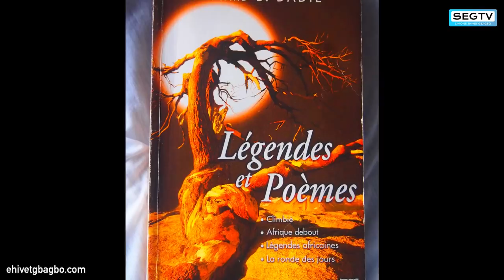BERNARD DADIE : HOMMAGE DE MADAME SIMONE EHIVET GBAGBO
Madame Simone EHIVET GBAGBO rend un vibrant hommage à l'illustre écrivain BERNARD DADIE.